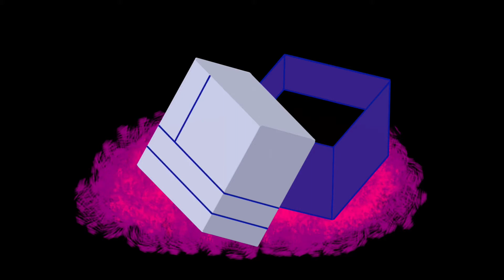HOW TO DRAW A RING BOX 3D STEP BY STEP ||DRAWING TUTORIAL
IN THIS Video We WILL LEARN HOW TO DRAW A RING BOX STEP BY STEP , THESE VEDIOS TEACH DRAWING FOR BEGINNERS